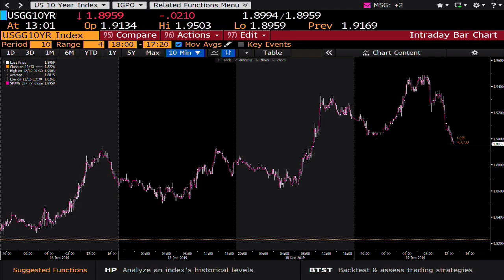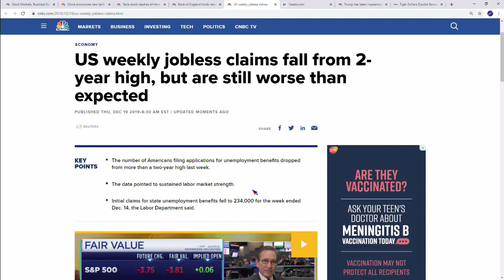December 19th, 1PM Market Update on TFNN - 2019